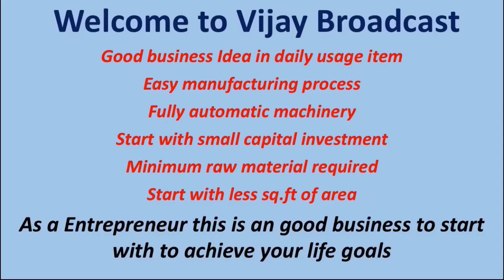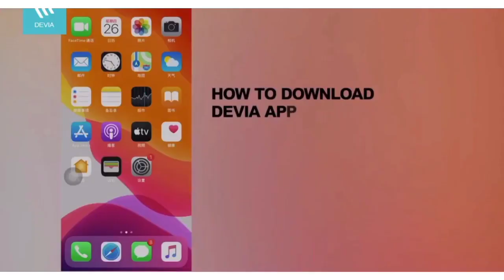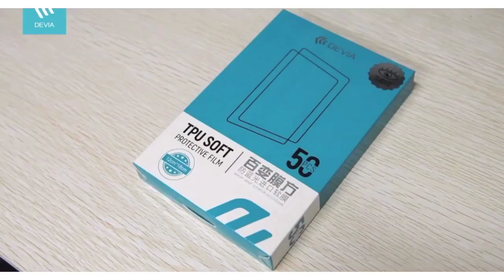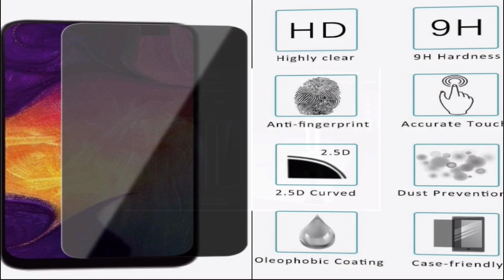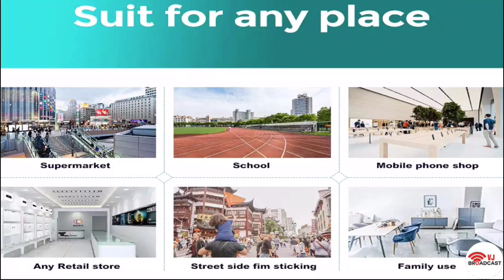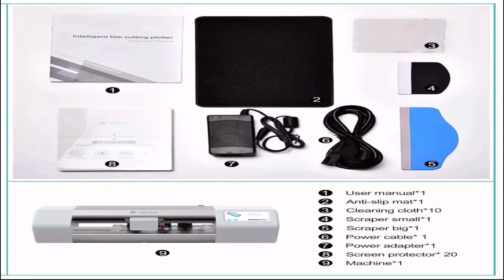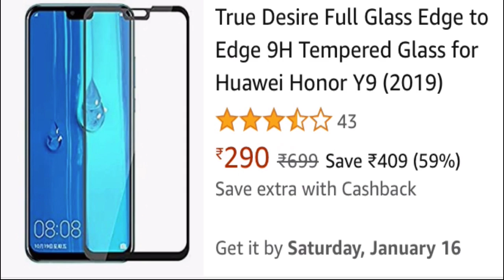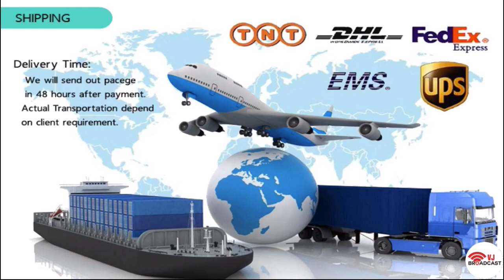New business idea in Tamil, Small business idea in Tamil | Vijay Broadcast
How to make an tempered glass at home and make an huge profit in it.

It’s totally Free Free Free..!!

Facebook & Insta: Vijay Broadcast
Devia mobile tempered glass cutting machine making nano screen protector for any models cell phone